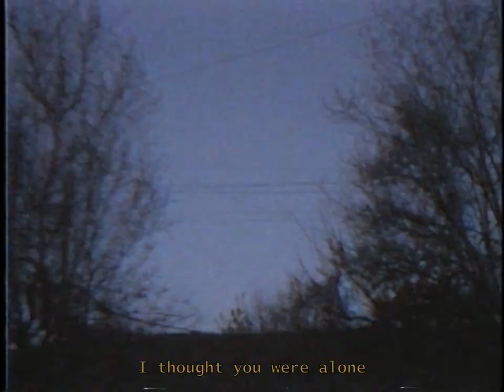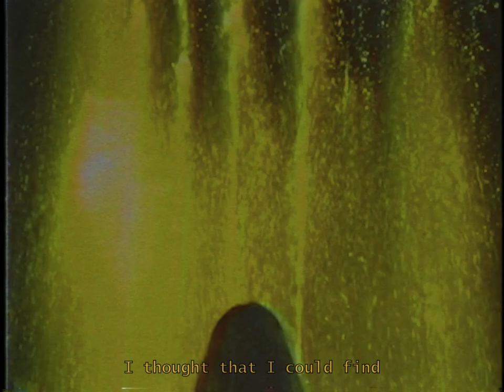Throw Your Thoughts Away - Titanic Sinclair (Cover)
The video doesn't make any sense